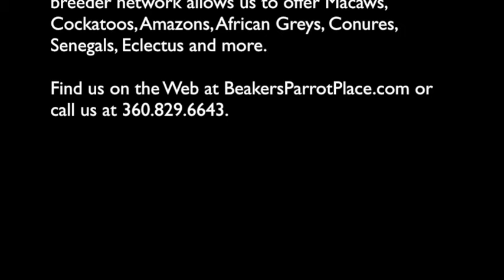Lilly_Pyewacket Exercising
This video is about 2 African Greys do their exercises